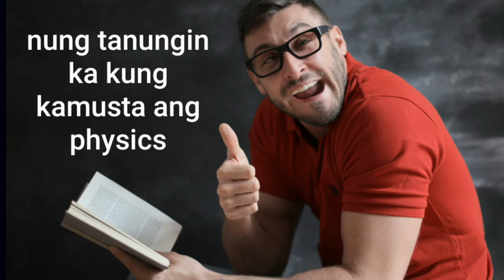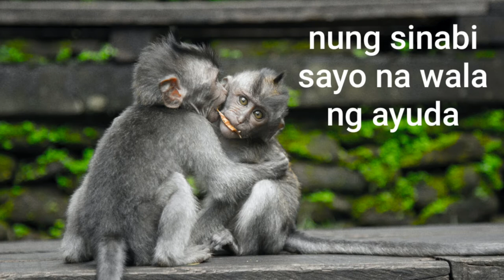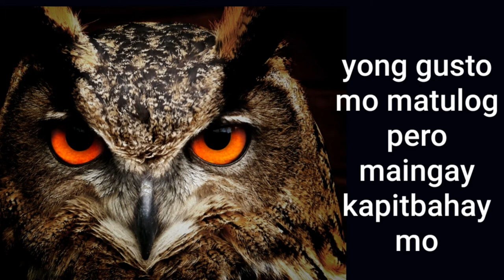Funny pictures/memes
funny/memes pictures

Credited to:

Musician: Kevin McLeod

Photo by Pexels:
Erik Karits
Marcos Abreu
Min An
Karolina Grabowska
Sharon Mc Cutcheon
Jessica Lewis
Ethan-Brooke
Sebastian Voortman
Andrea Piacquadio
Rene Asmussen
Cottonbro
Yan
Gustavo Fring
Dominica Roseclay
Andrr Mouton
Andriaan Greyling
Francesco Ungaro
Jolo Diaz
Wendy Wei
Couleur
Kevin Blanzy
Natanbr Cemehkoba
Nizam Abdul Latheef
Tranmautritan
Magda Ehlers
Vincent Ma-janssen
Flickr
Visionpic-net
Blacktator
K-u-n-a-l